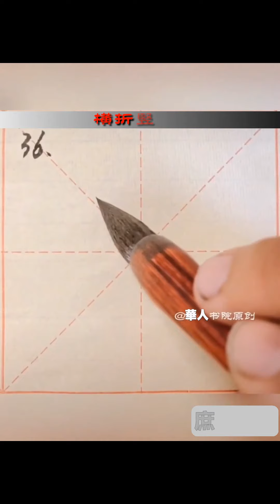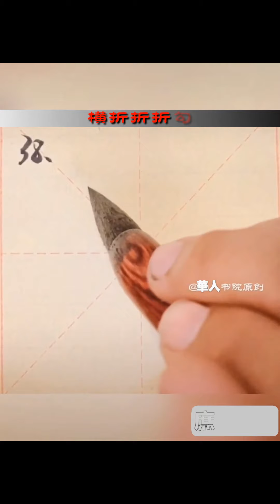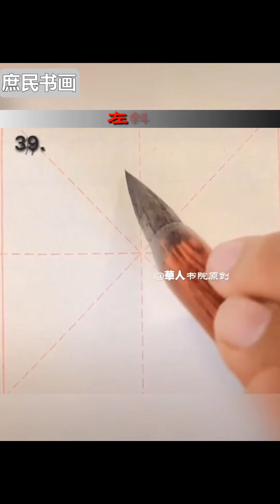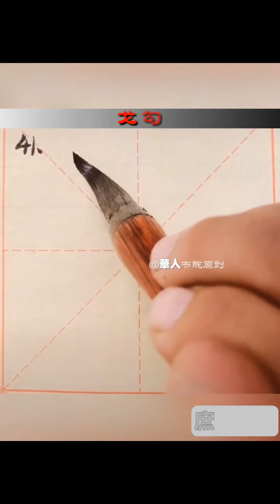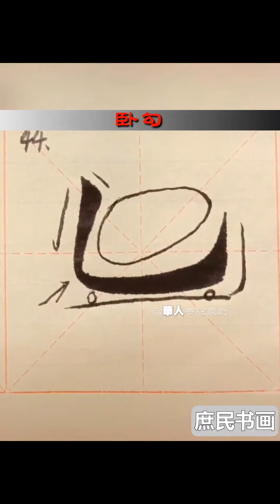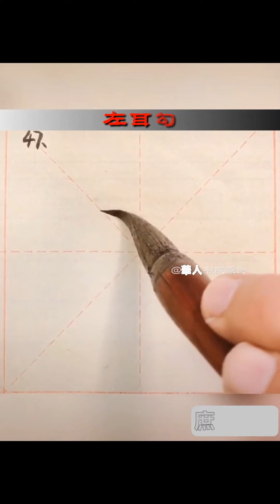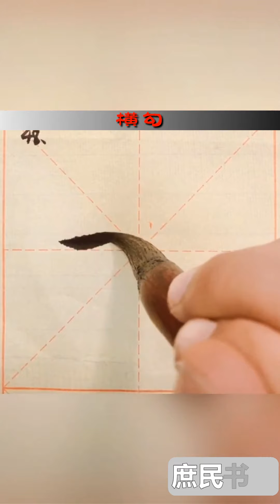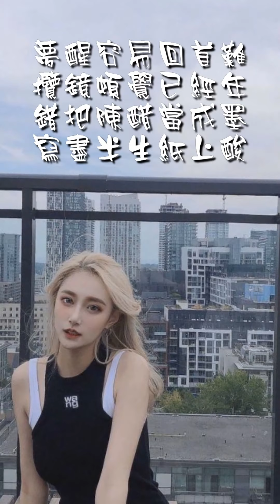书法 毛笔楷书 笔画02 / Calligraphy Teaching 02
视频剪辑软件
iphone 11 pro 可下单咯 ：
疫情防护必备 - 口罩 ：
墨点字帖毛笔书法原碑帖颜真卿楷书入门教程描红临摹练字帖套装附毛笔一支（套装全3册）：
中华精神家园 文房四宝文化内涵丛书：